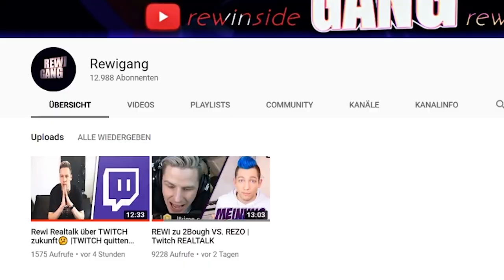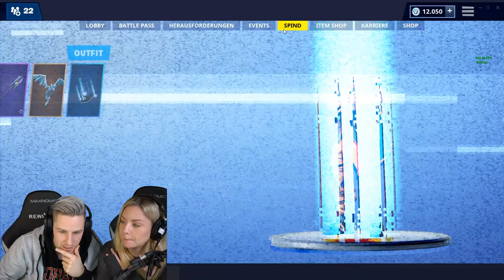KELLY MissesVLOG hackt in FORTNITE( Beste SPIELERIN der WELT!!!11111)